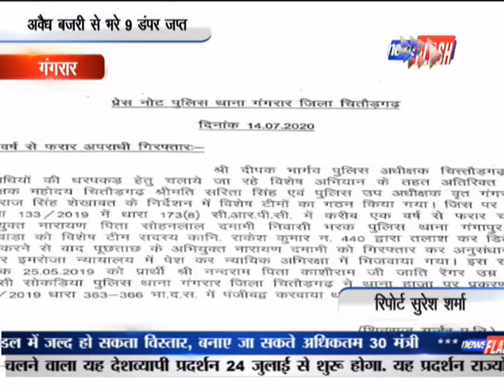गंगरार: अवैध बजरी से भरे 9 डंपर जप्त | News Flash